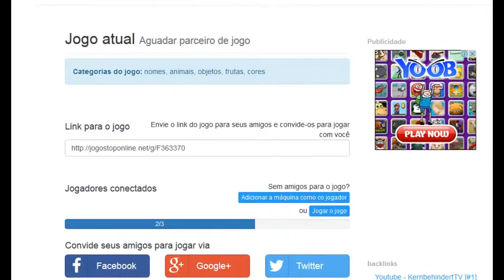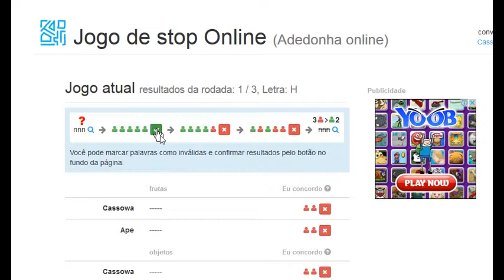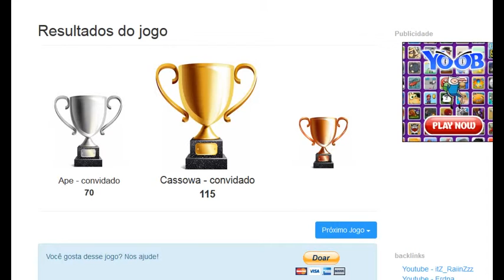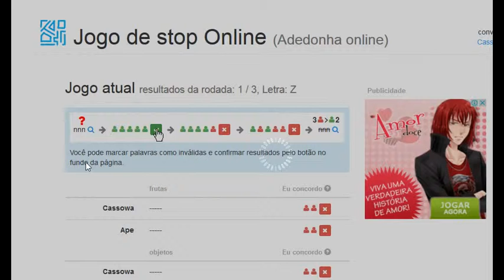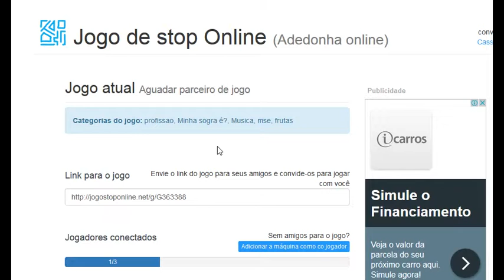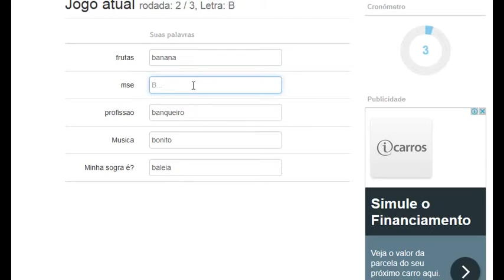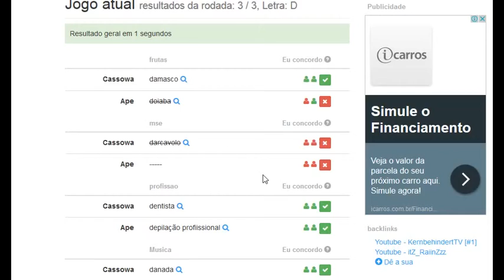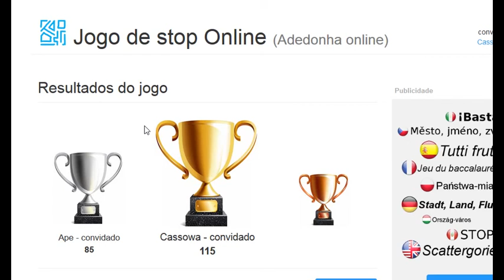jogo diferente (STOP) ft.:fly (de firefly) #1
hj nos jogamos stop    tenha, do de fly
obr por assistir like?

skype: péricles maikon

a vida bela, aproveite-a enquanto pode